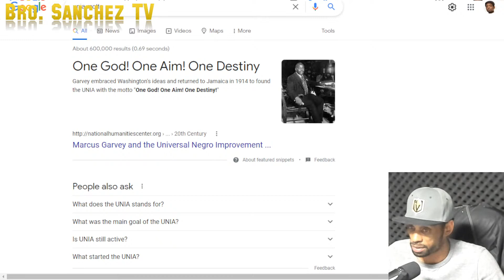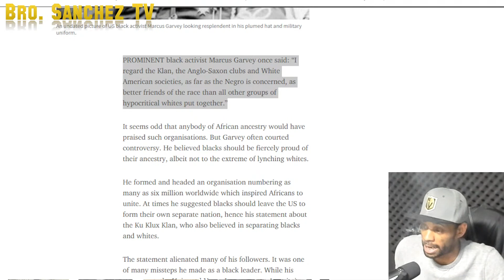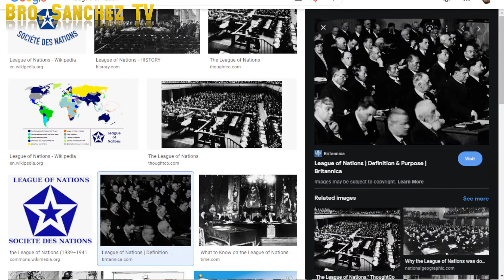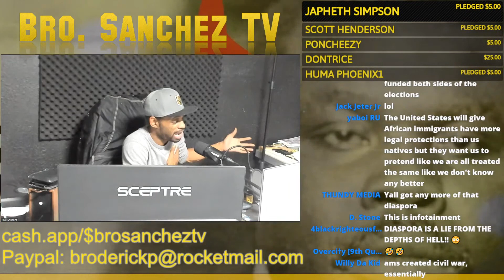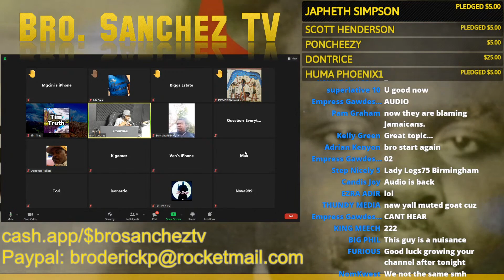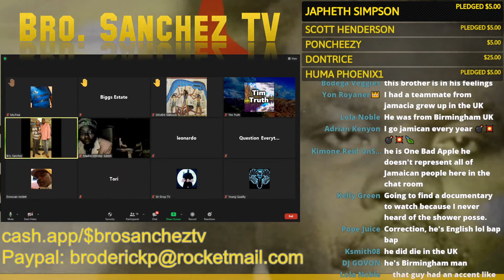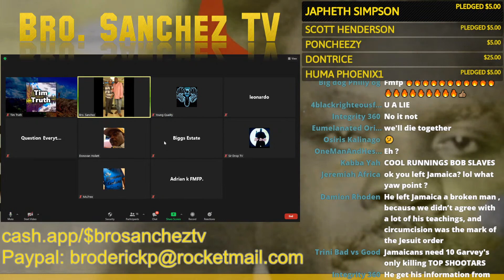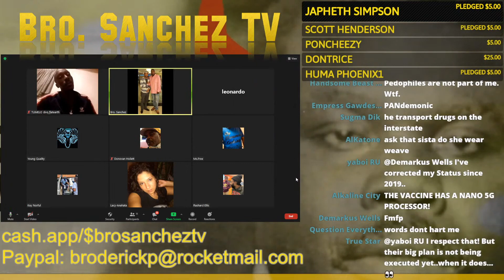The Black Jesuits EXPOSED: Hidden Untold Truths About Marcus Garvey & The UNIA